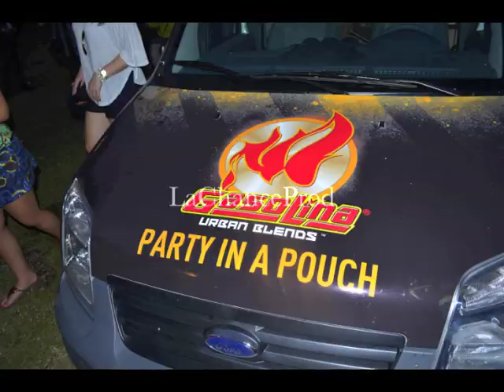Caroline Schwitzky crowned Miss Miami New Times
Caroline Crowning